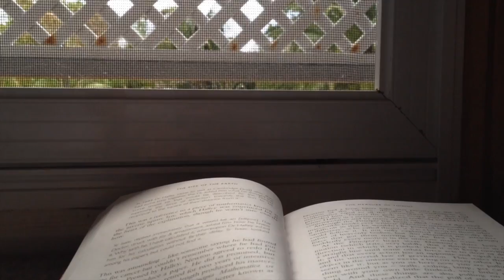Howler Trailer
With the stark enormity of social opinions and
perspectives, individual voices are being repeatedly
drowned out and made irrelevant.
The need for a serious social network where everyday people can
debate opinions on fundamental human topics is essential in the
continuity of individualistic thought and conviction as well as freedom of speech and prevention of censorship.
Thus, Howler was conceived.
Howler acts as a free to join, opinion based web forum where
users can discuss and debate on a broad range of lively topics and
heartfelt opinions in a completely safe and anonymous manner.